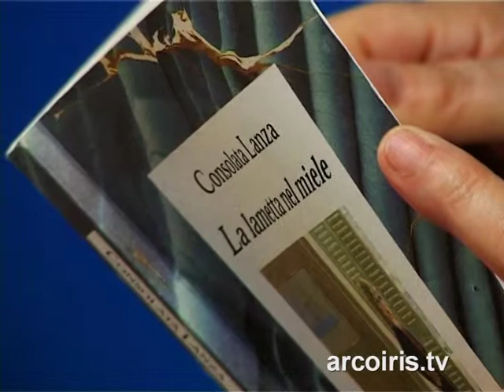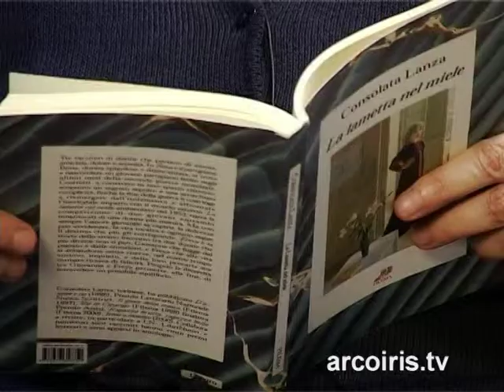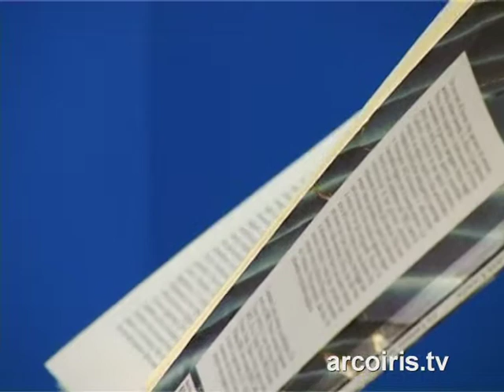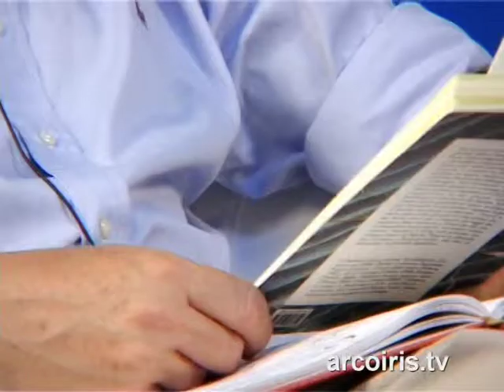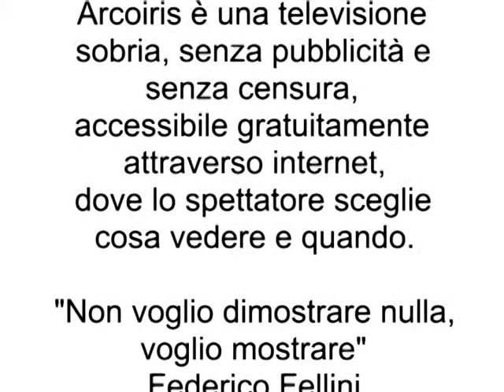Intervista a Consolata Lanza - "la lametta nel miele"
Consolata Lanza, torinese, ha pubblicato sei libri di narrativa. Ha vinto innumerevoli premi in giro per la penisola, scrive per varie riviste letterarie. Il suo libro più recente, 'la lametta nel miele', raccoglie tre racconti lunghi che parlano di un partigiano, di donne pugnaci, di combattimenti esistenziali, e di varie altre forme di Resistenza umana. Nell'intervista si parla di questo libro ma anche di donne, di scrittura, di vita.
Intervista a cura di Franco Foschi, pediatra e scrittore Bolognese